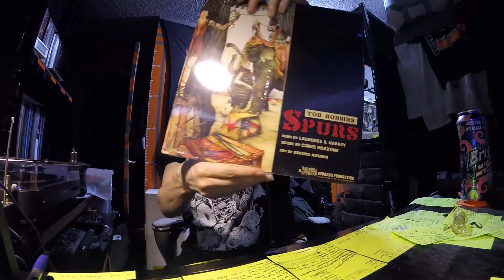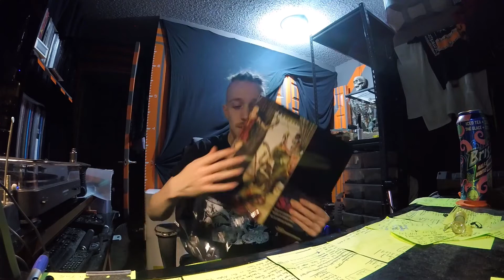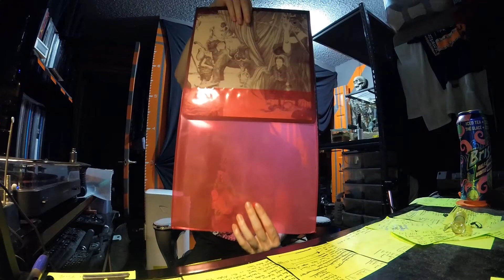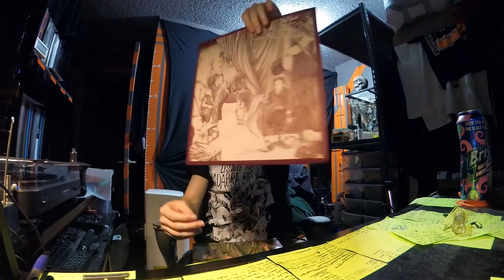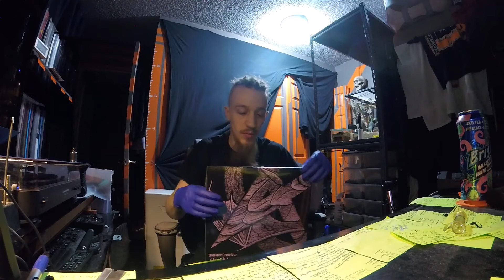VINNEL MAIL 032: I GOT SPURS THAT JINGLE JANGLE JINGLE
It aint got shit to do with fallout, WE GOT ANOTHER CADABRA VIDDY FOR YA

Jon Padgett - Origami Dreams (Red) [THANK YOU JONATHAN]
Tod Robbins - Spurs (Wax Mage Exclusive)
Aliester Crowley - The Blood Lotus (Hand Poured Splatter|Purple and Black over Clear)